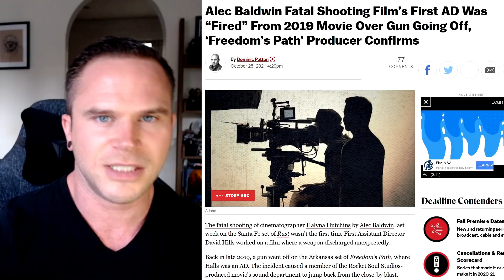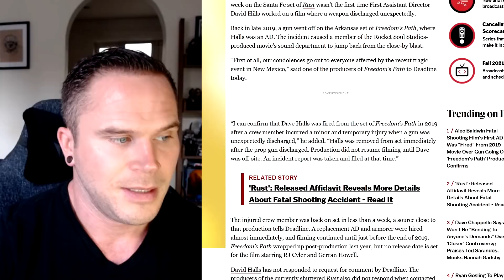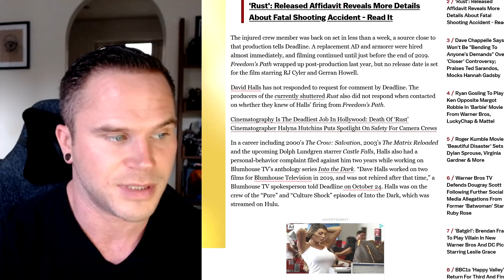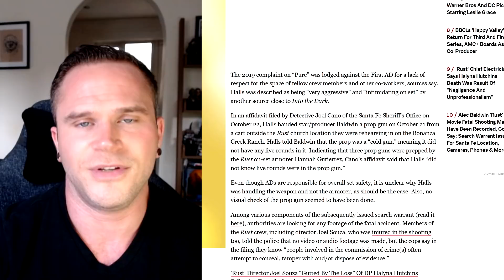Alec Baldwin Shooting - David Halls AD Was Fired From A Previous Movie Over Gun Going Off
HUNGERFORD
RG17 1EA

ENGLAND